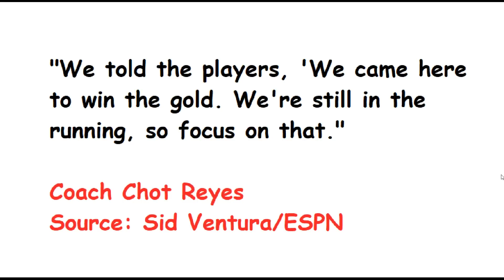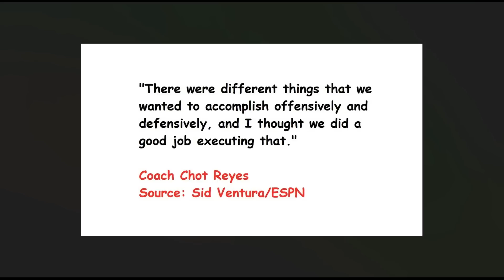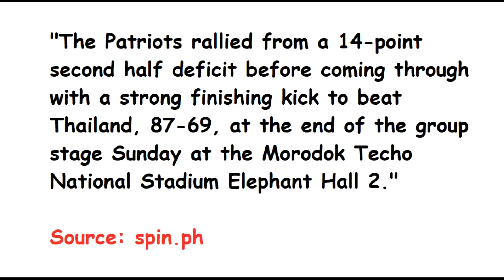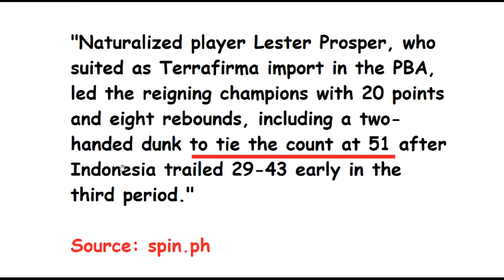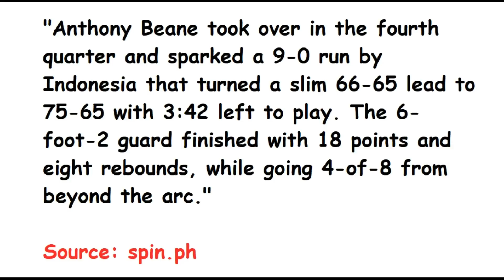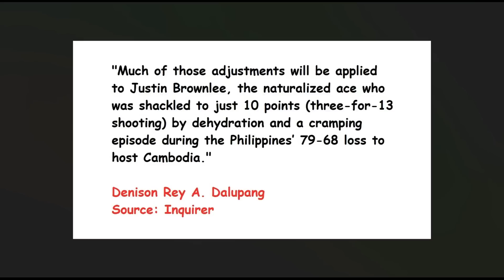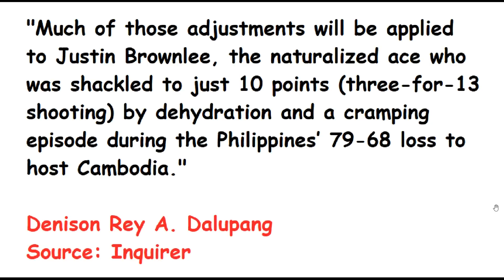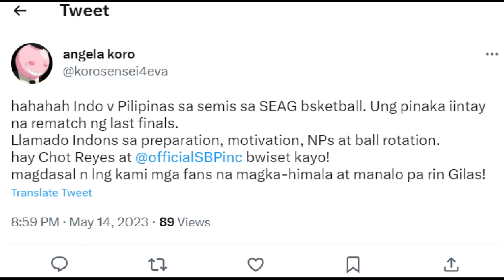May GAGAWIN si Coach Chot Reyes sa Gilas vs Indonesia! FOCUS sa Gold Medal! Sea Games 2023!